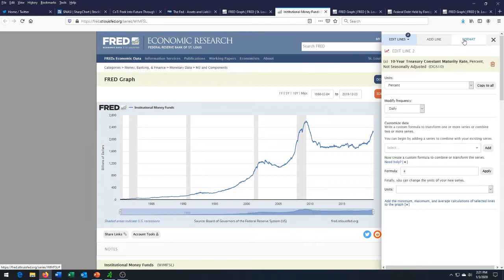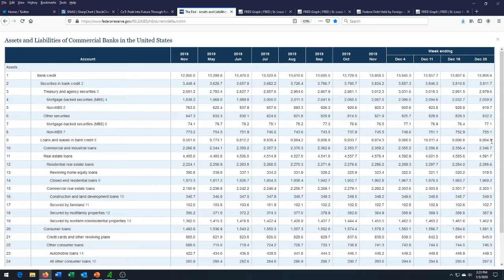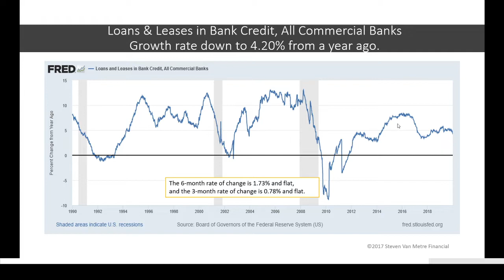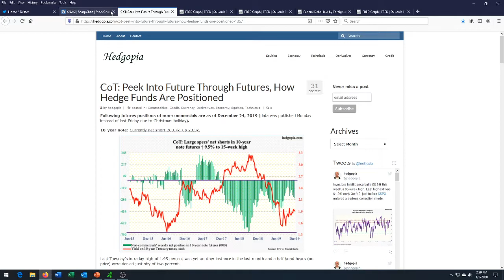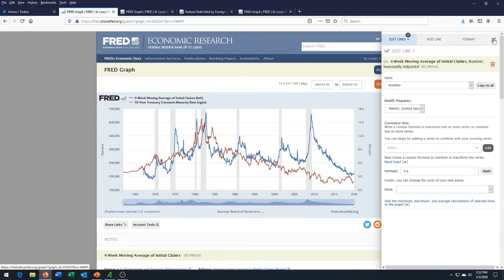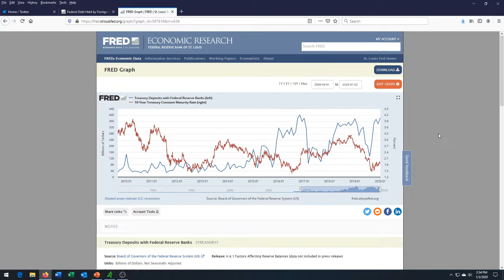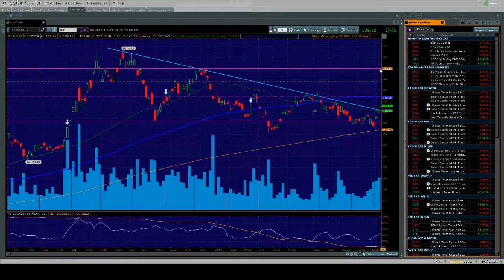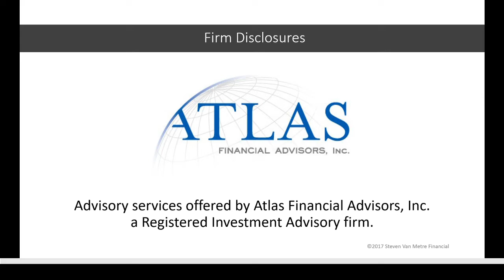Why Large Commercial Banks are Buying Bonds, and Why You Should Too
In tonight's update, we'll talk about why the large commercial banks are buying bonds and how they pushed some of their bonds to the Federal Reserve to minimize their year-end G-SIB score. We'll also talk about the recent ISM Manufacturing survey, look at the weakening credit data, charts of construction spending, and a technical look at long-term Treasury bond prices.